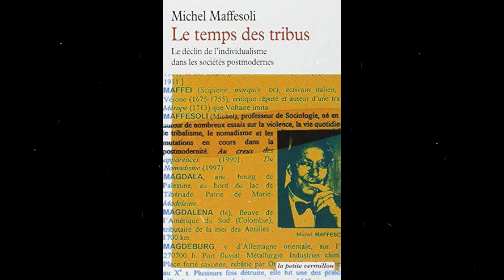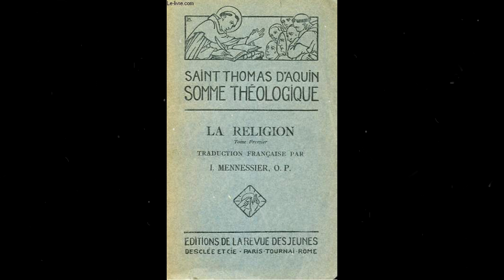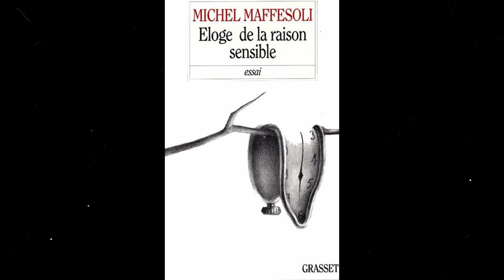🎙Interview: bienvenue en post-modernité #2, avec Michel Maffesoli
🗯 Second épisode de notre série d'entretiens avec Michel Maffesoli. Universitaire et sociologue, Michel Maffesoli nous invite dans ce second numéro à "regarder le monde tel qu'il est, et non pas comme nous voudrions qu'il soit." A savourer sans modération !
Bonne écoute et à vos partages chers auditeurs.

🌐Pour nous contacter, c'est sur le site ! lorraineenragee.fr/

Réalisation: Perceval le Lorrain et François-Xavier Consoli